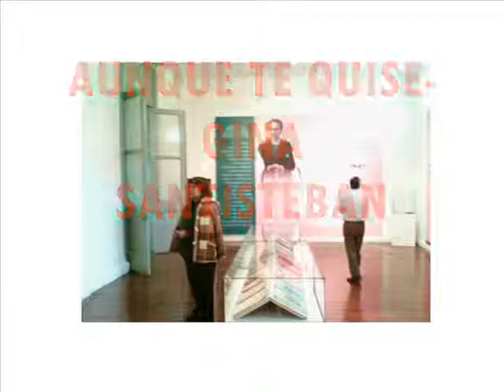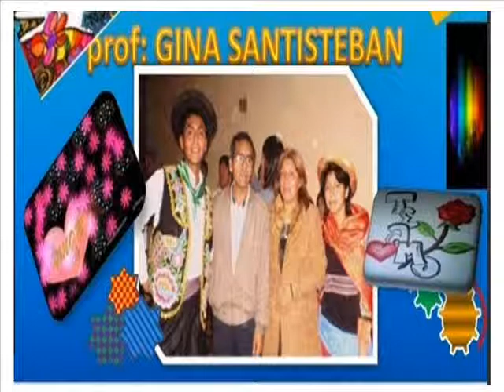AUNQUE TE QUISE -GINA SANTISTEBAN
huaynito romantico que mejorara con acompañamiento de los instrumentos musicales a ver si les gusta:
Aunque te quise mucho
Aunque te amé demasiado
Yo no puedo volver a estar junto a ti

Porque tú no me amantes
Porque tú me traicionaste (bis)

Aunque a pesar del tiempo no logre olvidar
Tus caricias y besos
Yo tengo que volver a empezar
Y creer en el amor que
 que no supistes valorar

Aunque creo en el amor
Tendré que esperar para volver a amar
Para querer otra vez
Y ser feliz al final
Y ser feliz al final (bis)